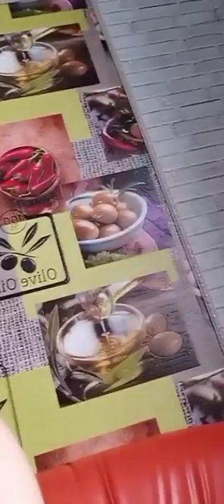Sweet girl in real talk